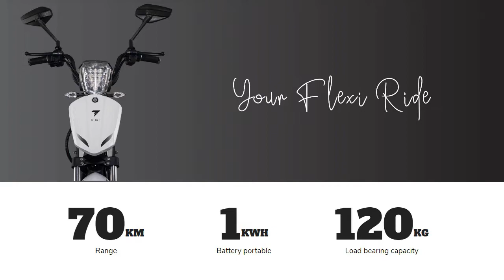PureEV electric vehicles - Models and Features പ്യുവർ ഇവി വൈദ്യുത വാഹനങ്ങൾ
PURE-EV is electric vehicle vertical of the company PuREnergy which is incubated out of IIT Hyderabad and manufacturing high performance Lithium batteries.
The company has setup a dedicated factory in a built up area of 18,000 sqft for large scale manufacturing of electric vehicles. The company has access to all the R&D facilities from IIT Hyderabad and strong technological support.